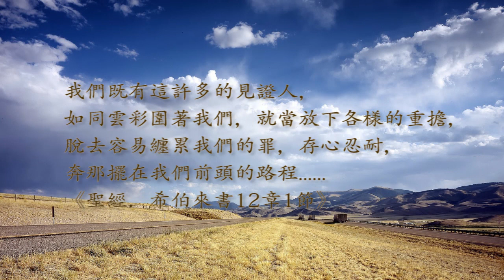【演藝傳播】不離不棄的愛，陪你奮戰到底！–黃柏青 見證 完整60分鐘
黃柏青出生富裕家庭，在父親替祖父背債入獄服刑後，家道中落。
出監後的父親失去工作熱忱，母親一肩扛起家計，夫妻時常為錢爭吵。
黃柏青也因家庭劇變漸形自卑自棄，不愛唸書，欺負同學，甚至偷東西，
種種偏差行為讓父母更加頭痛，經常為此爭吵，最終婚姻破裂。哥哥高中時半工半讀，
接觸到街舞並組成舞團，力邀僅14歲的他一同加入。黃柏青跟著哥哥開始學習街舞，
生活作息和言行態度戲劇化的改善，順利的完成國高中學業，考上大學，成為舞團團長，
開了舞蹈教室。名利地位隨著表演事業水漲船高，少年得志卻讓他的心漸漸剛愎驕傲，
對待團員學生都十分嚴厲。學生被嚇得紛紛退課，許多團員與他關係決裂，舞蹈教室虧損不斷，
面臨倒閉危機。陷入低谷絕望的他，從女友口中聽聞福音，決定走入教會。
詩歌與禱告所帶來的安慰，讓他的眼淚潰堤，憂悶的心被上帝的愛醫治釋放。
他加入教會小組，學習將重擔交託上帝，為著自己的驕傲和錯誤認罪悔改。
哥哥與另一名團員見到他的改變，也來到教會，陸續信主受洗。
靠著上帝恩典，黃柏青向昔日分裂的團員道歉和好，舞蹈教室重新開張，
業績蒸蒸日上，兩年即還清債務。當他不再定睛於舞蹈技巧，樂意關心團員與學生的生命景況，
舞團整體便越發團結，在許多國際比賽中贏得佳績。黃柏青深知一切成功出於上帝恩典，
如今藉著街舞表演和生命見證分享傳遞福音，鼓勵人靠主勇敢追夢。